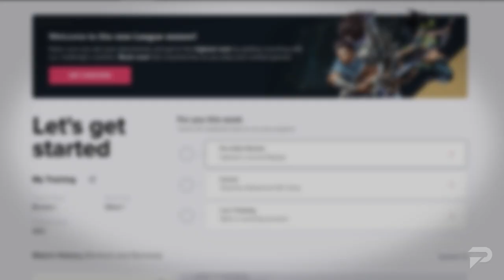15 BROKEN CHAMPION Predictions for Patch 12.19 - League of Legends